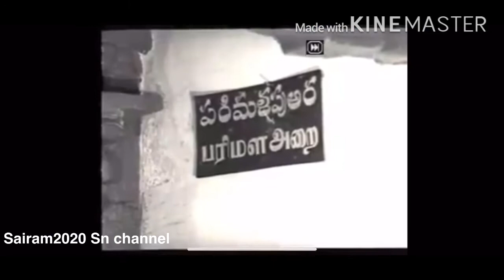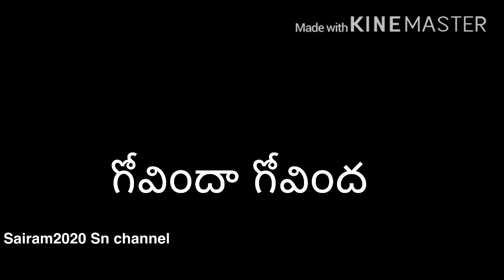Original footage of Tirupati Sri Venkateswara swamy & Padmavati Devi ammavaru & temple surroundings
Some part of video CD from Shoba Srinivasan Tirupati Venkateswara # Venkateshwara swamy # Tirupati#